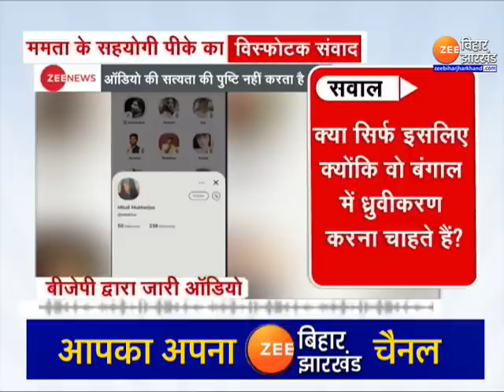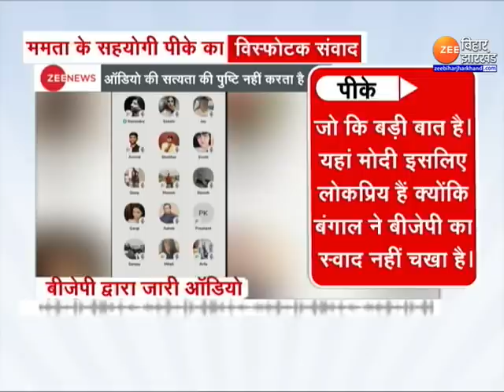Prashant Kishor का ऑडियो चैट लीक, PK ने माना Bengal में 'मोदी लहर' | Prashant Kishor Chat Leaked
बंगाल विधानसभा चुनाव (Bengal Assembly Election) अंतिम दौर में है लेकिन बंगाल (West Bengal) की राजनीति अभी गर्म है. इस बीच TMC के रणनीतिकार प्रशांत किशोर (Prashant Kishor) के पत्रकारों से बातचीत के अंश को लेकर बंगाल की सियासत में भूचाल आ गया है.  बीजेपी आईटी सेल (BJP IT Cell) के प्रमुख अमित मालवीय (Amit Malviya) ने क्लब हाउस ऐप (clubhouse app) के कुछ ऑडियो जारी कर दावा किया है कि ममता बनर्जी (Mamta Banerjee) के चुनावी रणनीतिकार प्रशांत किशोर (Prashant Kishor) ने  स्वीकार किया है कि बंगाल में बीजेपी जीत रही है.